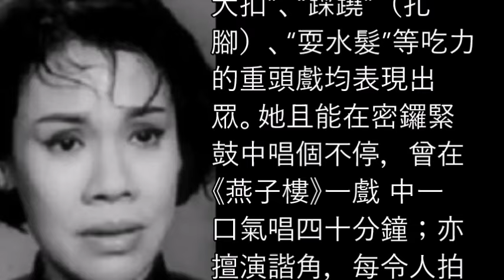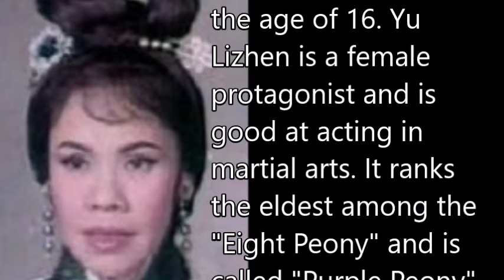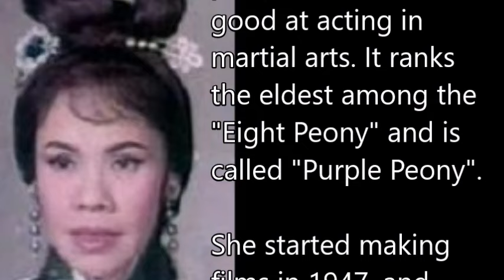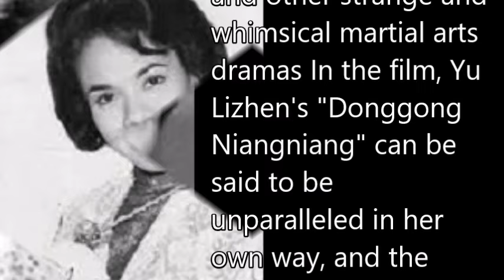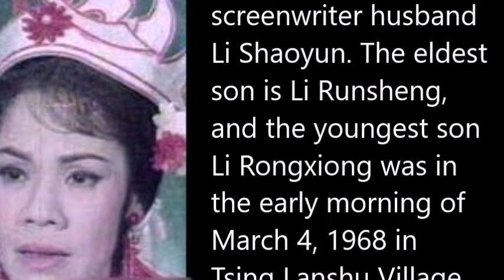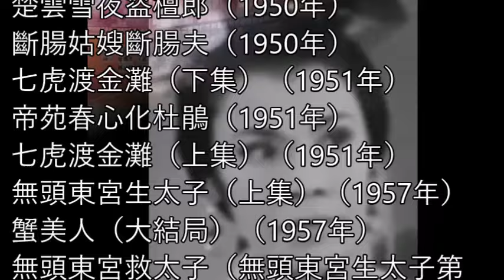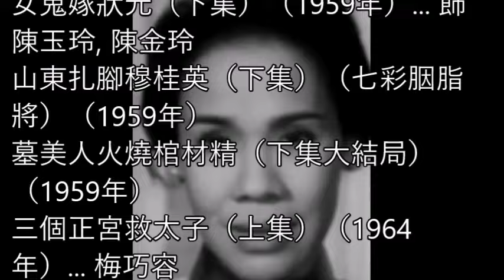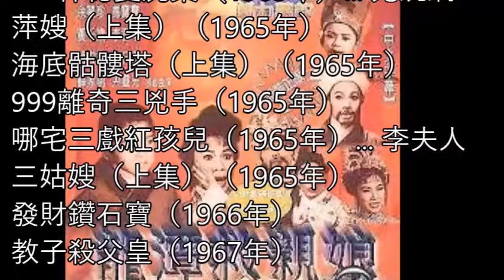余麗珍 （Yu Lai Zhen）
详情请参阅